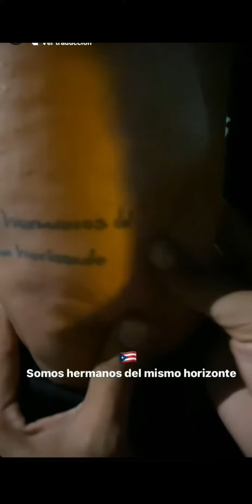RESIDENTE COMPARTIENDO CON SUS FANÁTICOS 🔥